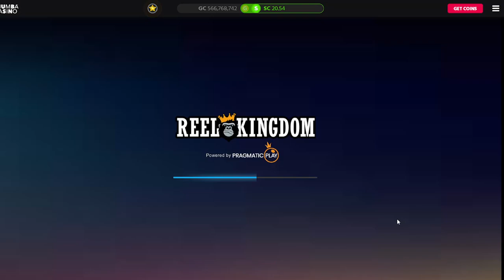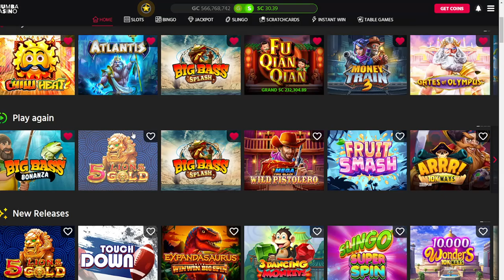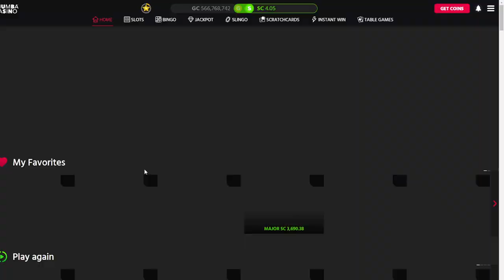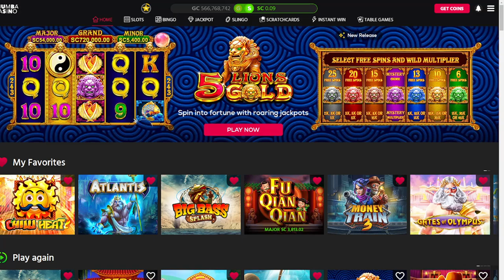Can we turn this $20 into infinity? Chumba Big Bass Bonanza